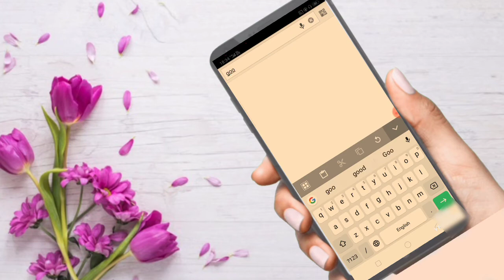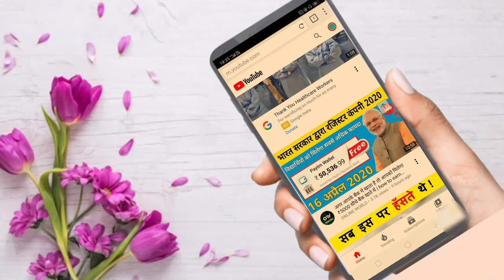PUFFIN BROWSER SPEED TEST VS UC BROWSER VS OPERA VS COMPARISON, FASTEST MOBILE BROWSER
In this video I have done a speed test comparison between the world's most popular mobile phone internet browser to show that which is the fastest internet browser in the world for mobiles. I hope you like this video.